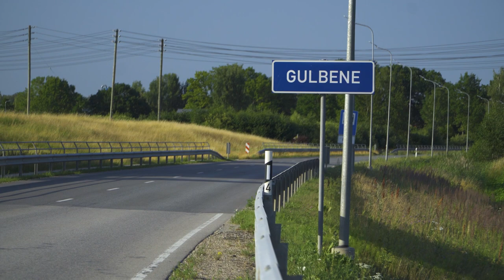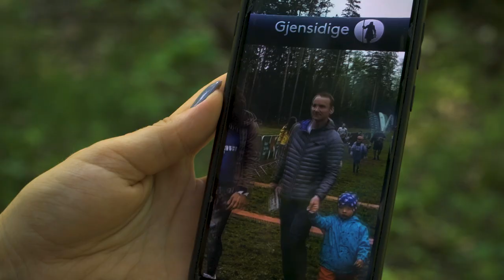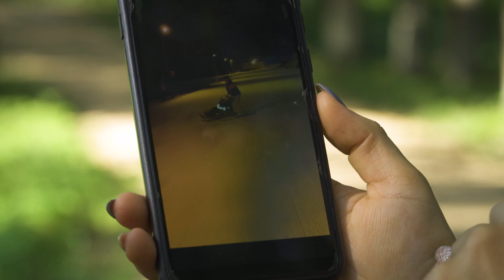Latvijas Stāsti. Stiprā mamma Jana Praškeviča